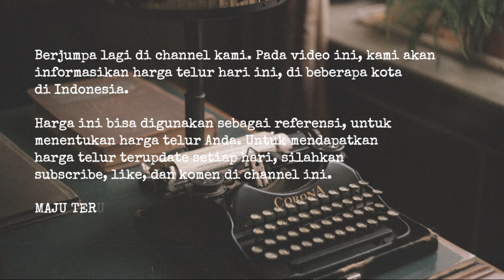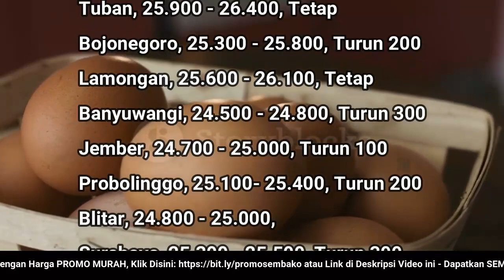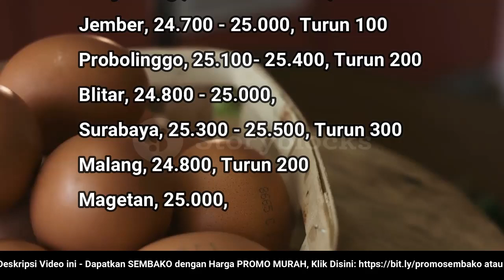🔴 UPDATE: Harga Telur Ayam Ras Hari Ini, Rabu 8 Juni 2022